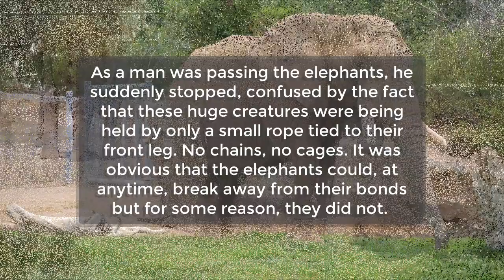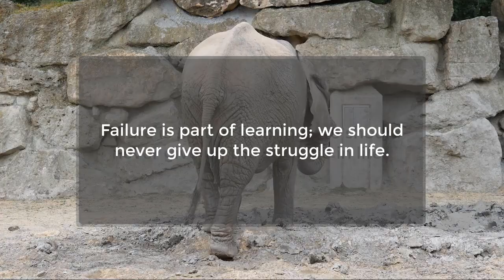The Elephant and the Rope Story | Inspirational Short Story with Moral | Motivational Short Story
As a man was passing the elephants, he suddenly stopped, confused by the fact that these huge creatures were being held by only a small rope tied to their front leg. No chains, no cages. It was obvious that the elephants could, at anytime, break away from their bonds but for some reason, they did not...
Motivational or inspirational stories are stories of hope, promise and encouragement. They arouse emotion in the reader, and they build a strong connection between reader and writer. The main goal of a motivational story is to inspire the reader with an emotion of positivity. Whether that be a sudden sense of inspiration, or hope in a desperate situation.
Motivational stories are supposed to present personal details from someone’s life. By definition, they are full of emotions, some of them sad, some of them funny.
Motivational stories inspire the reader, because they are not some work of fiction created in the mind of a fiction writer. They inspire, because they prove that change can happen and hope does exist. These emotions will be transferred to the reader only if they story they are reading is real.
Stories are one of the most miraculous creations of humanity. They hold the power of giving hope, courage, and inspiration to those in desperate need. Motivational short stories are the best of them all. Whether these stories are true or just a work of fiction, they are usually pretty believable and powerful. So, here are top motivational short stories.
A motivational short story can inspire and help you keep moving forward when the going gets tough. So, if you are looking for some inspiration, check out our best motivational short stories.
Motivation is the reason for which humans and other animals initiate, continue, or terminate a behavior at a given time. Motivational states are commonly understood as forces acting within the agent that create a disposition to engage in goal-directed behavior. It is often held that different mental states compete with each other and that only the strongest state determines behavior.[1] This means that we can be motivated to do something without actually doing it. The paradigmatic mental state providing motivation is desire. But various other states, such as beliefs about what one ought to do or intentions, may also provide motivation. Motivation is derived from the word 'motive', which denotes a person's needs, desires, wants, or urges. It is the process of motivating individuals to take action in order to achieve a goal. The psychological elements fueling people's behavior in the context of job goals might include a desire for money.